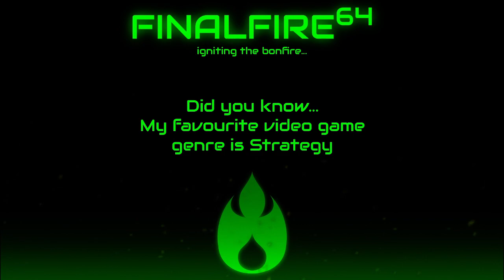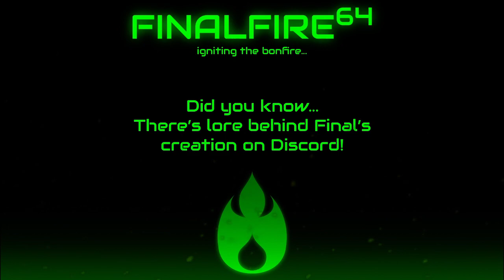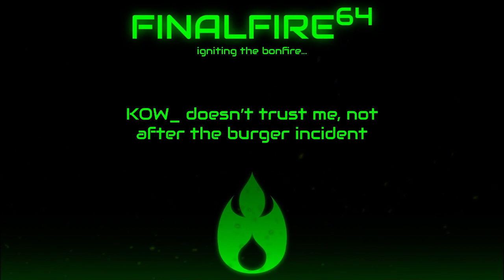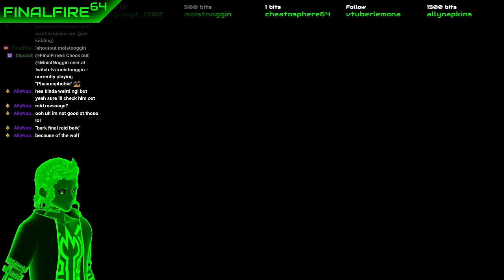Phasmophobia - Like Ghostbusters but Much, Much Worse (w/ MoistNoggin)